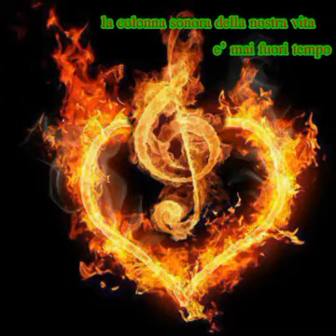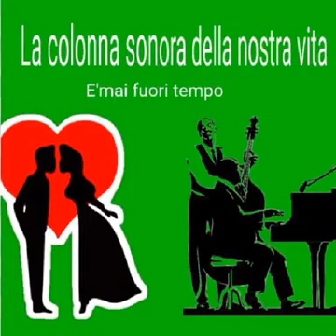Buona Domenica delle PALME 🌹 Buon Caffe ☕☕